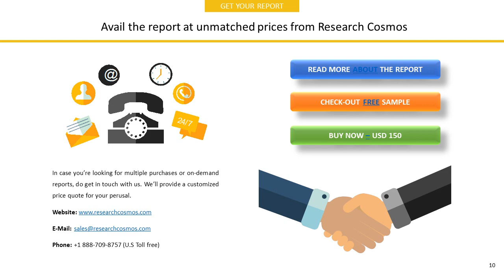KUWAIT PROJECTS COMPANY HOLDING K.S.C.Company Profile and Tech Intelligence Report, 2018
The report KUWAIT PROJECTS COMPANY HOLDING K.S.C.Company Profile is a detailed document covered company’s Overview, History, SWOT Analysis, Products/Services, Facts, Financials, Key Executives, Competitors, Tech Intelligence, IT Outsourcing, IT Management, Recent Developments and Strategy Evaluation.